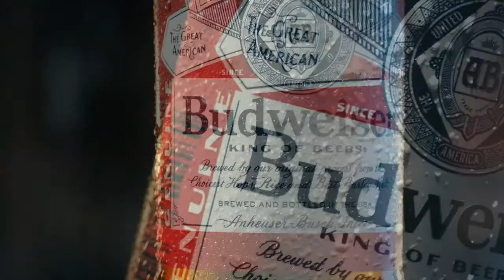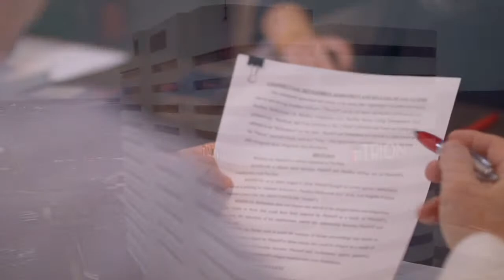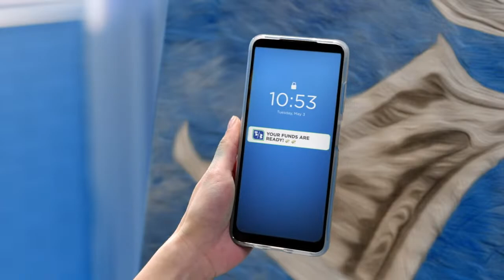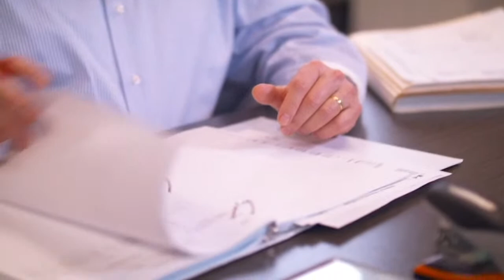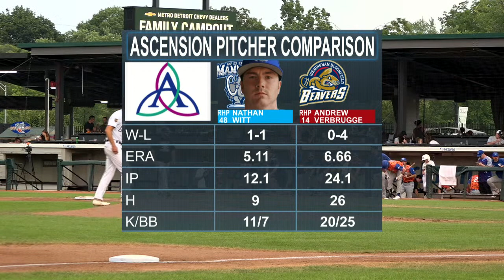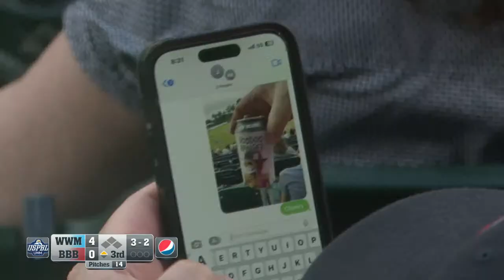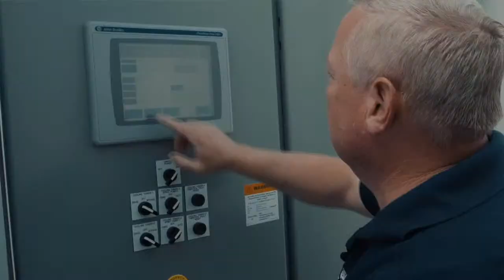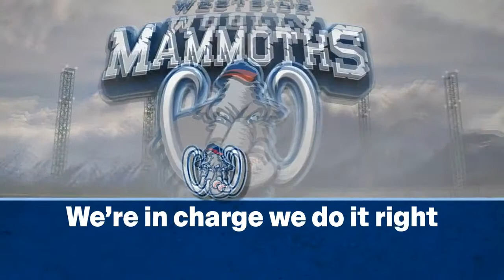Westside Woolly Mammoths vs. Birmingham Bloomfield Beavers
The Westside Woolly Mammoths face the Birmingham Bloomfield Beavers on Family Campout Night presented by Metro Detroit Chevy Dealers on a Saturday Night Doubleheader at Jimmy John's Field.